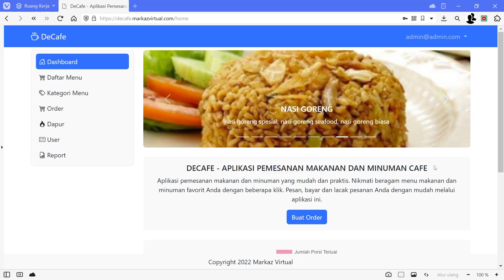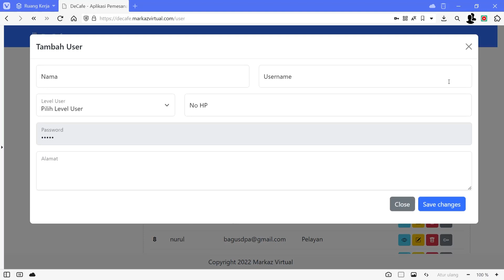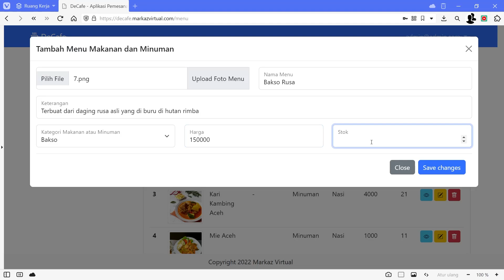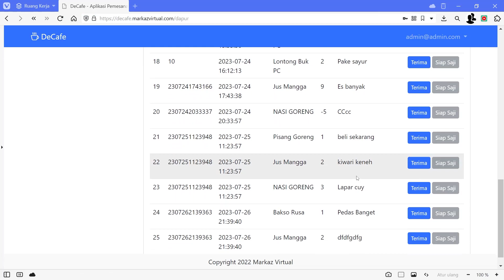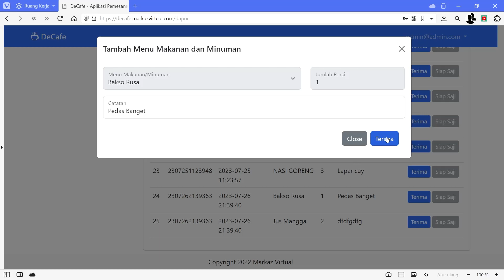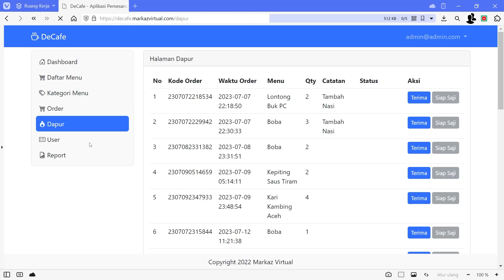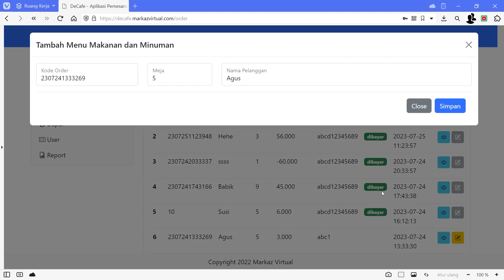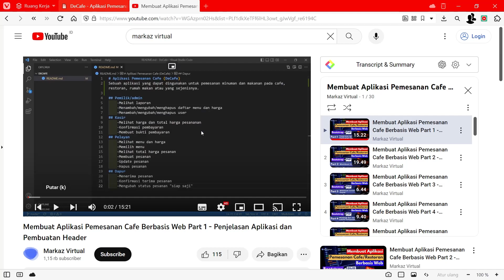Aplikasi Pemesanan Makanan dan Minuman Berbasis Web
# Aplikasi Pemesanan Cafe/Restoran (DeCafe)
Sebuah aplikasi yang dapat dingunakan untuk pemesanan minuman dan makanan pada cafe, restoran, rumah makan atau yang sejenisnya.

## Pemilik/admin
 -Melihat laporan
 -Menambah/mengubah/menghapus daftar menu dan harga
 -Menambah/mengubah/menghapus user

## Kasir
 -Melihat harga dan total harga pesananan
 -Konfirmasi pembayaran
 -Membuat bukti pembayaran

## Pelayan
 -Melihat menu dan harga
 -Memilih menu
 -Melihat total harga pesanan
 -Membuat pesanan
 -Update pesanan
 -Hapus pesanan

## Dapur
 -Menerima pesanan
 -Konfirmasi terima pesanan
 -Mengubah status pesanan "siap saji"